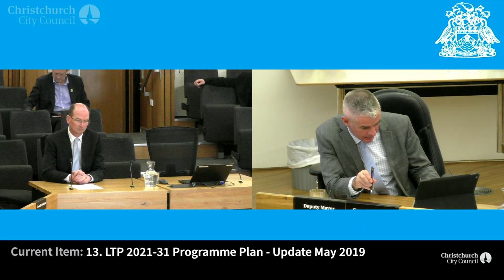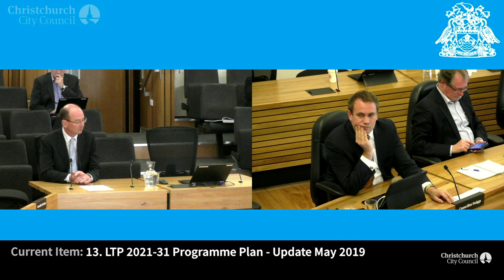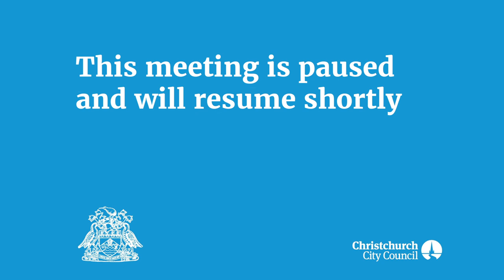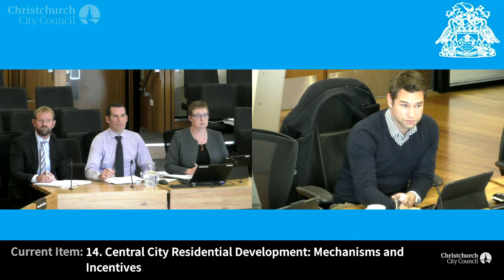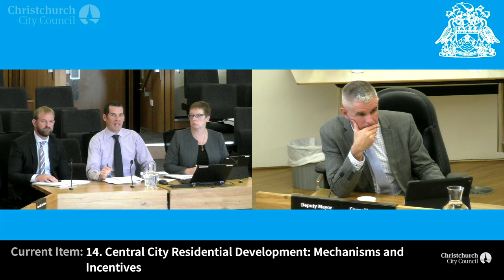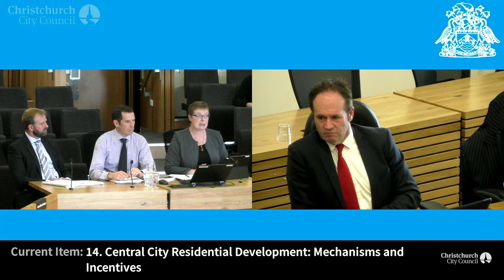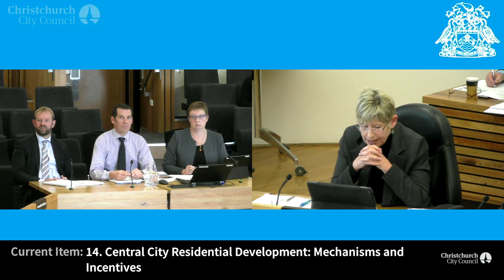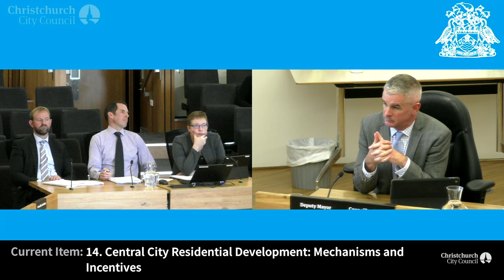06.06.19 - Item 14 - Central City Residential Development: Mechanisms and Incentives